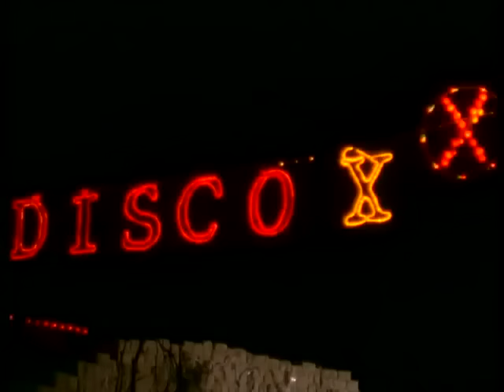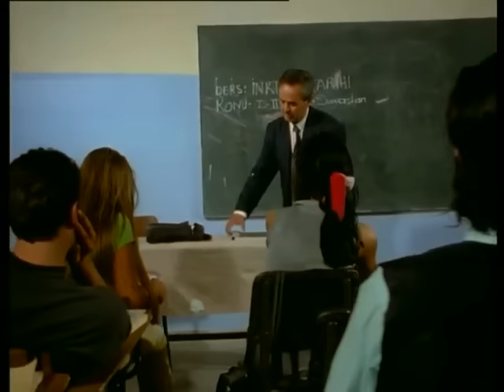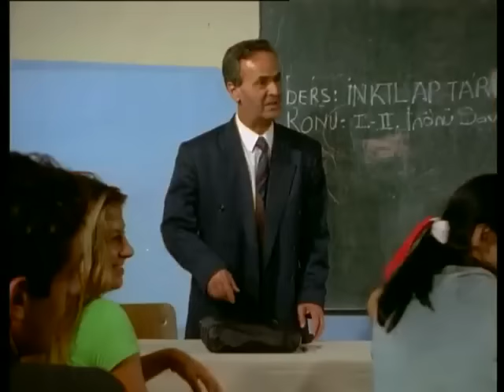Unutabilsem 2. Bölüm - FULL BÖLÜM